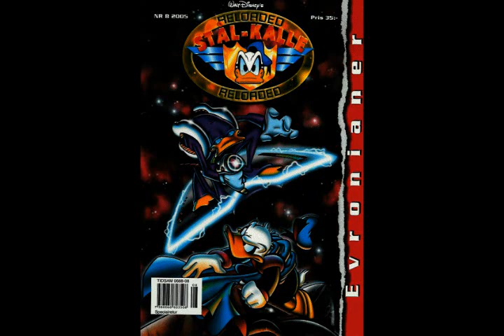Paperinik covers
almost every single paperinik cover there is.

'In the 1990s the character had been dropped by most authors; his adventures were limited to fighting some environmental criminals and crooks of that sort. So, to boost the character, in 1996 a new monthly series was launched: "PKNA - Paperinik New Adventures". The series had a new format for an Italian Disney comic as it was influenced by Marvel Comics' superhero comic books both graphically and story-wise. The art was more modern and "faster". Many young Disney artists were involved in the project: Claudio Sciarrone, Alessandro Barbucci, Silvia Ziche and many others. The best young writers too were hired to make the series successful: Tito Faraci and Francesco Artibani among the best-known.'